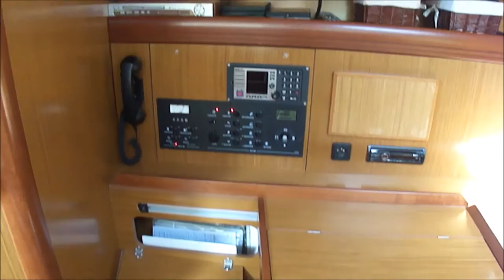Jeanneau Sun Odyssey 42i Performance (2007) SOLD - VENDIDO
Jeanneau Sun Odyssey 42i Performance (2007) For Sale. Only one owner from new. Never chartered. Three cabins Two Heads version.
Jeanneau Sun Odyssey 42i Performance (2007) En Venta. Un solo propietario. Nunca alquilado. Versión Tres Cabinas Dos Baños.